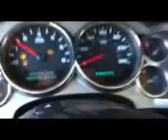0to40 in 08 silverado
0 to 40 in my 08 silverado